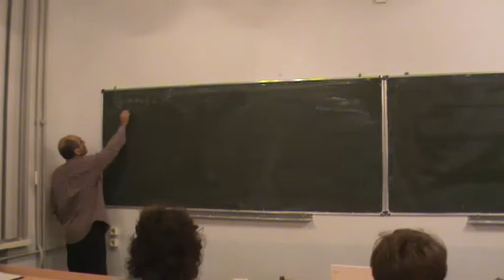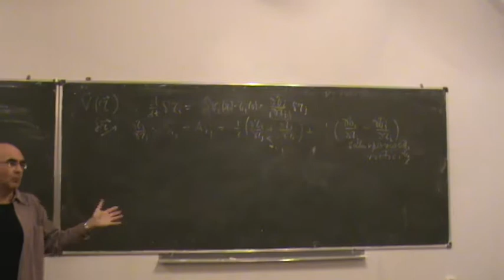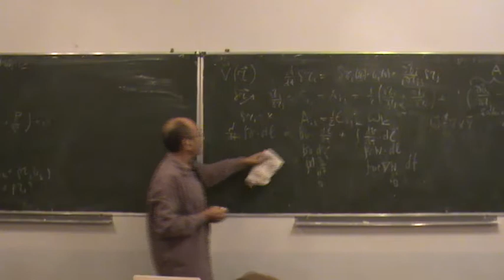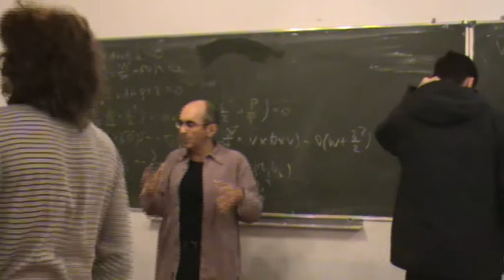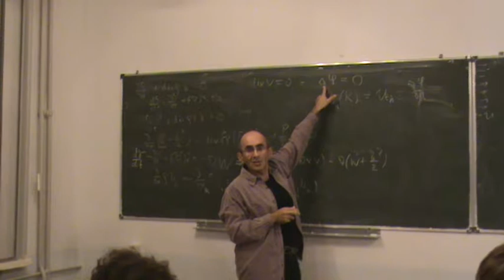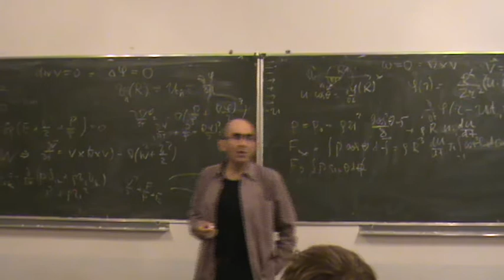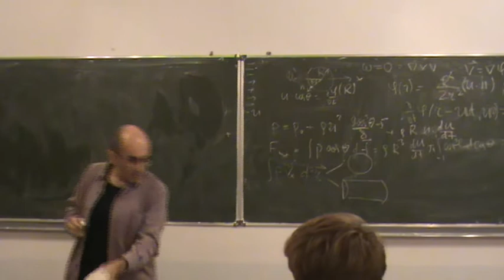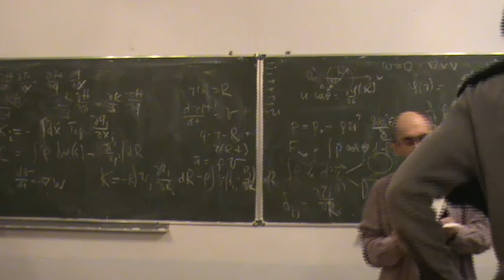Фалькович Г.Е., 25.11.2010. Введение в современную гидродинамику.